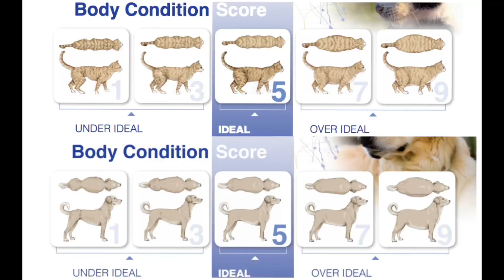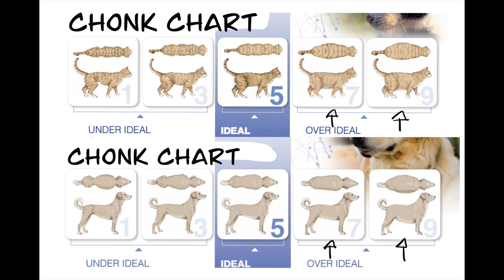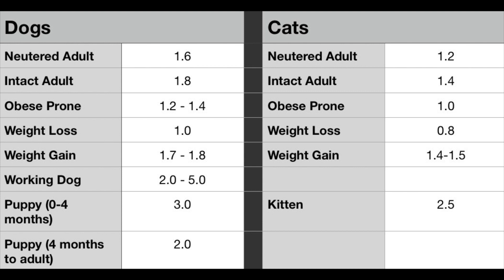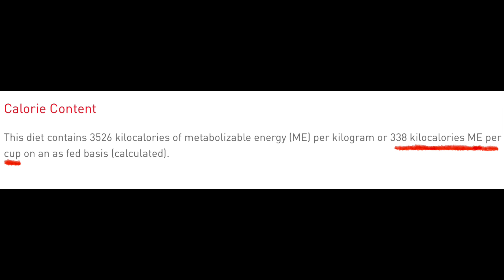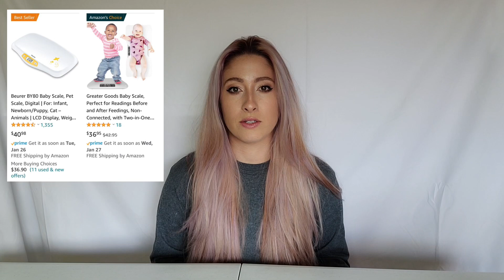Veterinarian Tells You How Much to Feed Your Pets | Animal.Doctor.Leigh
In today’s video, I explain everything you need to know in order to find out how much you should be feeding your pets.

CliffNotes Version:
Before we start, you just need to know what your pet weighs and what food you are feeding.

1. Compare your pet to the body condition score chart (also known as a chonk chart). This is how you’ll know if your pet is at an ideal weight, or needs to gain or lose weight.

2. Next, make sure your pet’s weight is in kilograms.
-Pounds ÷ 2.2 = kilograms

3. Find your pet’s resting energy requirements (RER). This is the energy your pet uses to perform basic functions (breathing, thinking, digesting, ect).
-(Pet weight in kilograms x 30) + 70 = RER

4. Now we need to calculate your pet’s daily energy requirement (DER), which is the total energy used in a day. Take a look at the chart below. Pick the category that best fits your pet and use the number beside it.
-RER x category number = DER

5. Get your pet food package and look at the nutritional information on the back. You can also look it up online.

6. Find where it says kcal/cup.

7. Figure out how many cups to feed.
-(DER ÷ kcal/cup) x 100 = percentage of a cup